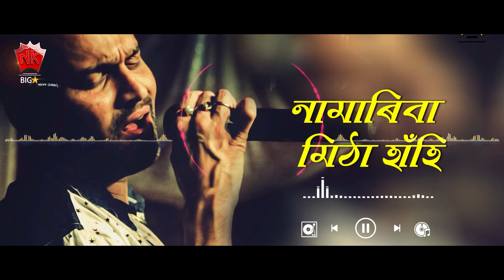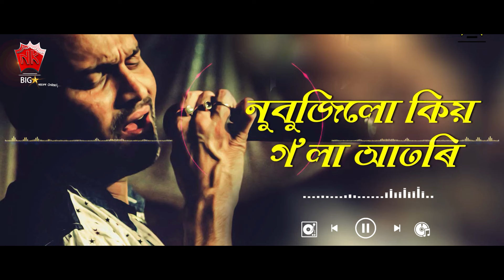Bhulotu Nasaba (Remix Version) | Ringa Ringa Mon | Lyrical Video | Zubeen Garg | Vidyasagar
♫ Song : BHULOTU NASABA
♫ Album : RINGA RINGA MON
♫ Singer :  ZUBEEN GARG
♫ Lyrics : VIDYA SAGAR
♫ Label : N.K. Production
♫ Category : Album
♫ Sub Category : Romantic Song
♫ Langauge : Assamese